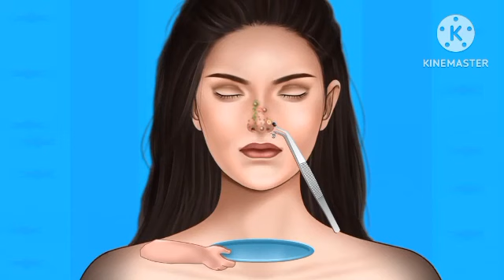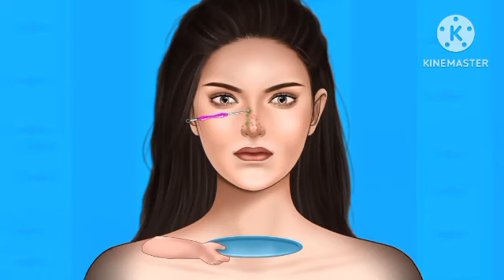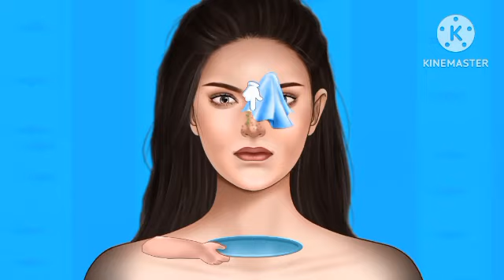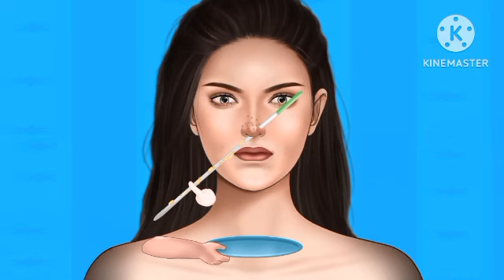ASMR face maggot removal animation and face cleaning